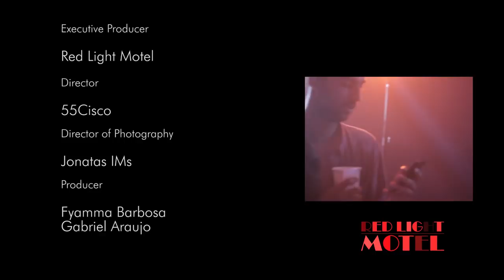Red Light Motel - Angel [Official Video]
Directed by @55cisco
Photography by @jonatasims

SPECIAL THANKS TO:

Wesley Rodrigues
Gabriel Araujo
Gabriel Miranda
Iman Ali Dib
Michael Santos
Thiago Leal
Lucas Reges
Livia Coimbra
Fyamma Barbosa
Junia Campos
Rafael Barbosa
Isabel Molina
Brendielizabeth Molina

This video would not be the same without you guys on it!!! MUCH LOVE!

They told me I was insecure
And empty bottles on the floor
Maybe you're just another dream?

Was it so hard to see the light?
We pledge allegiance to the night
Because our future is unknown

No won't wait it's time to go
Been waiting for so long
Waiting for so long

Angel
Give me a reason to smile
Cause I don't think you did before
Angel

Way too deep in the unknown
My senses were long gone
I lost the track of time

Has it really been that long?
Since my nights were my own
Cause I'm not coming home

I thought I found you the moment I saw you
But instead you remind me
But she said you remind me of someone
That I had seen before

Or am I way used to the way
It was before
The way it was before
When I saw two instead of one

Angel
Cause I know who's outside the door
Angel